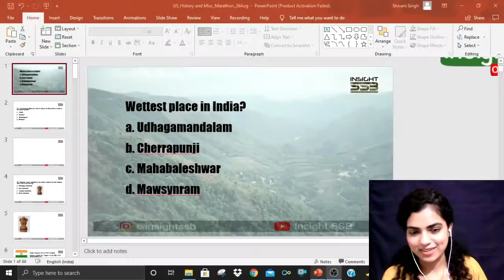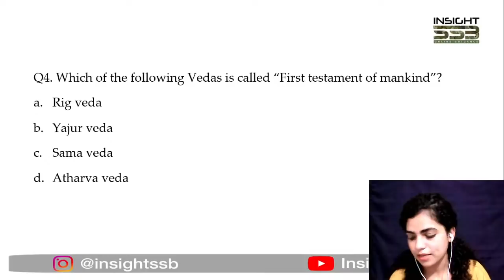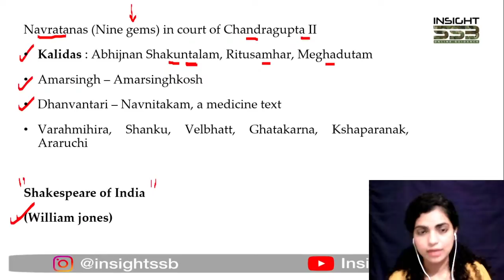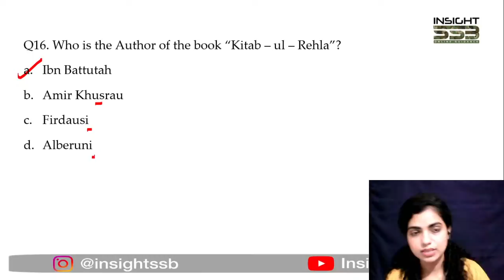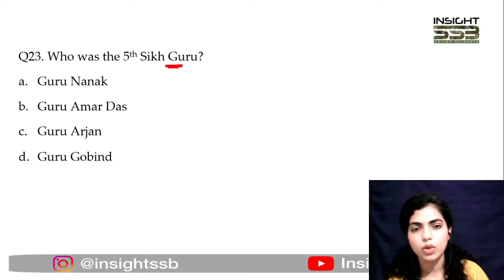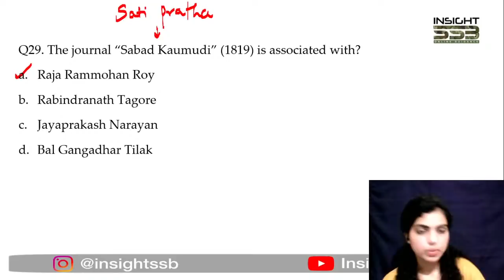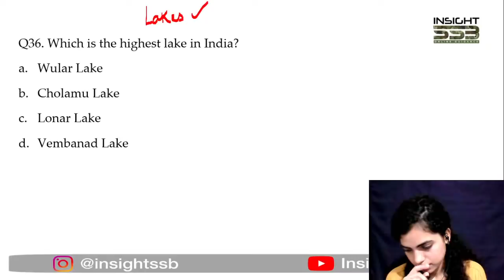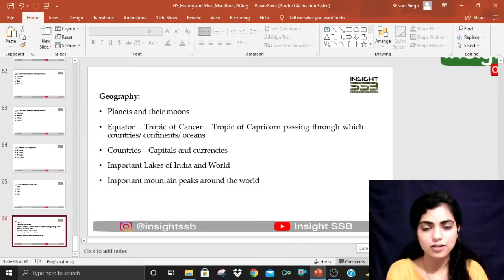TARGET AFCAT 2 2021| COMPLETE GK | Often Repeated Ques | Insight SSB